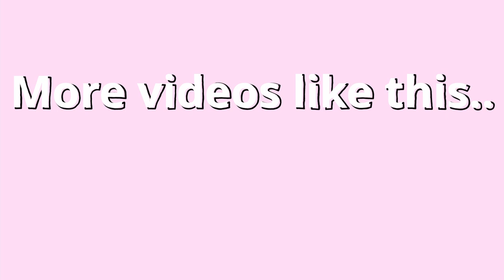Trading For the Cookie Cutter Loafer Boots!! *I got them!!!* | Roblox Royale High